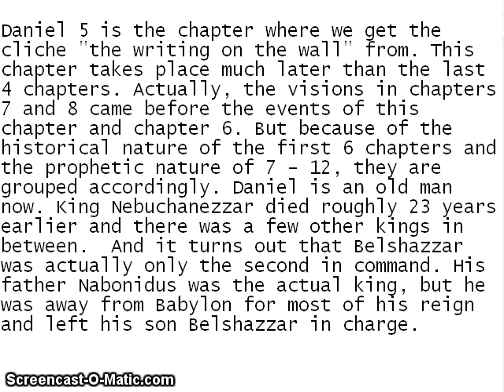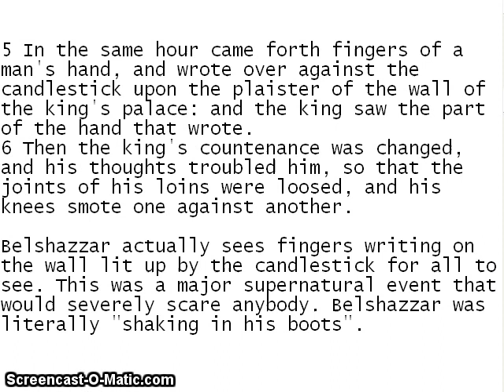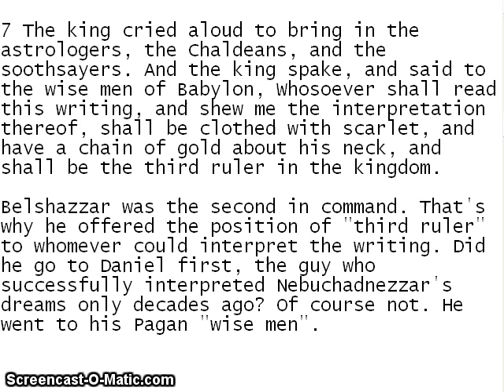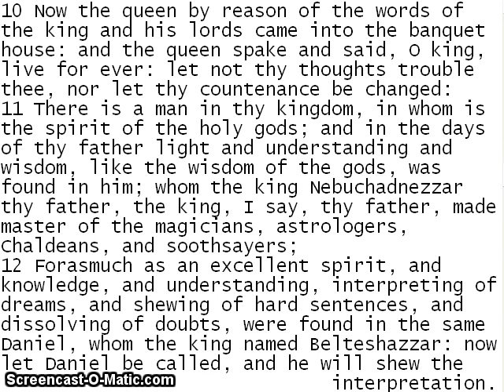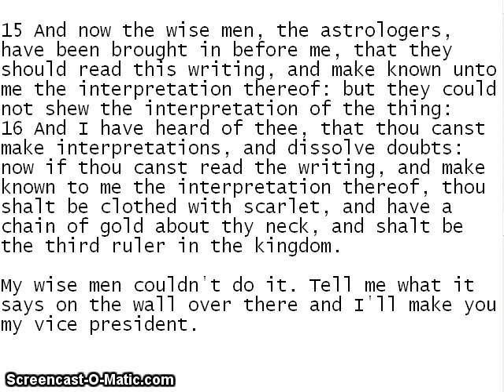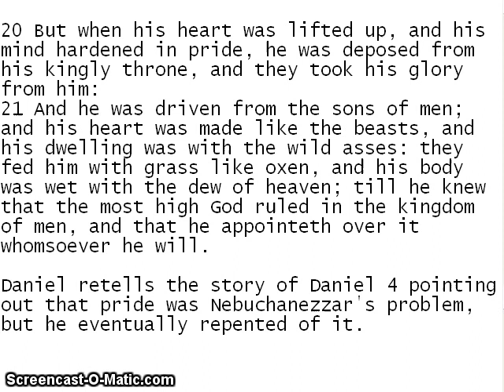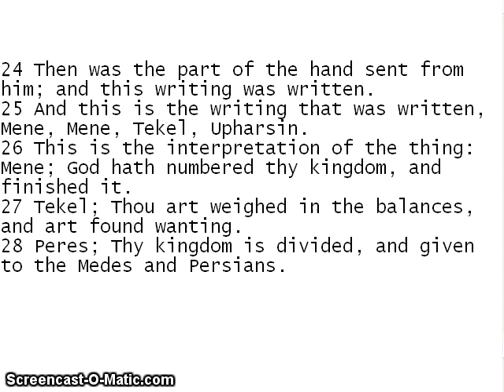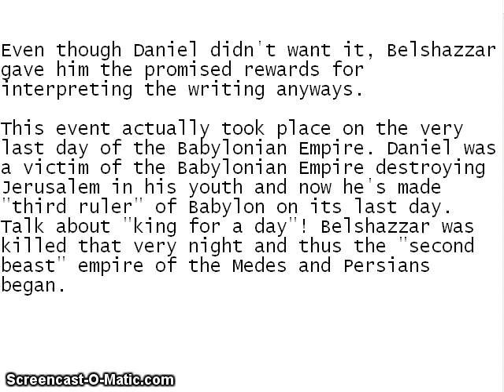Daniel 5 - The Writing on the Wall